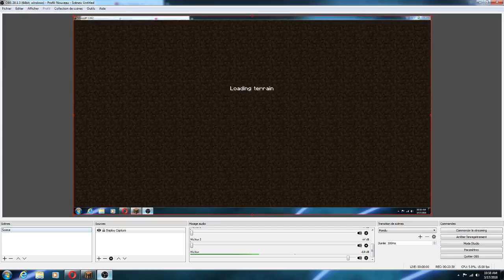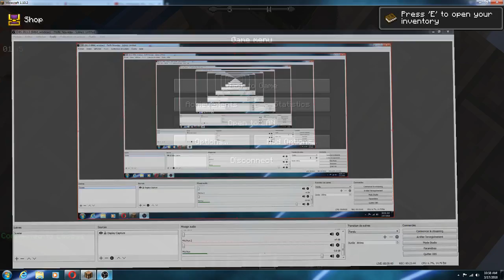paladium episode 10